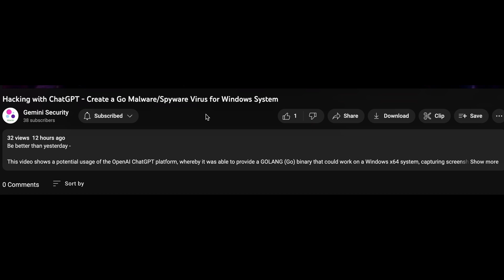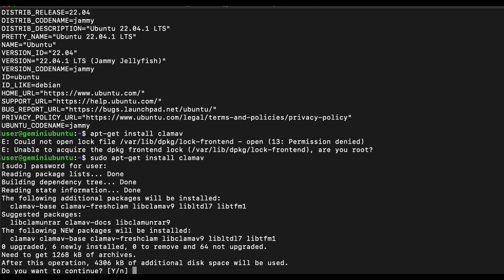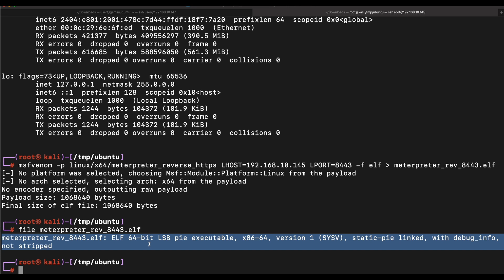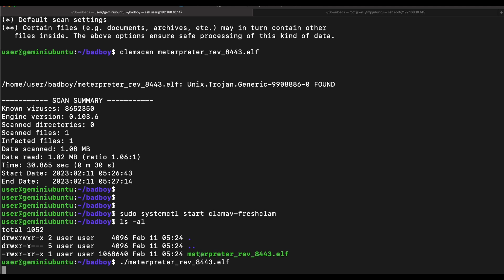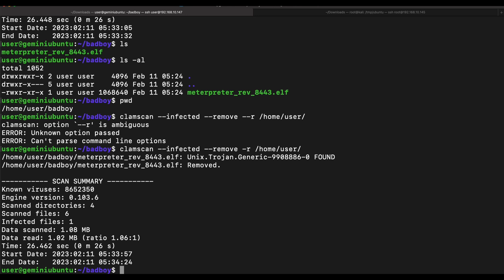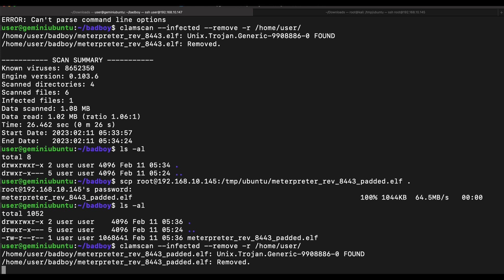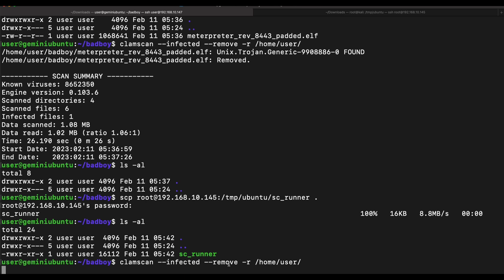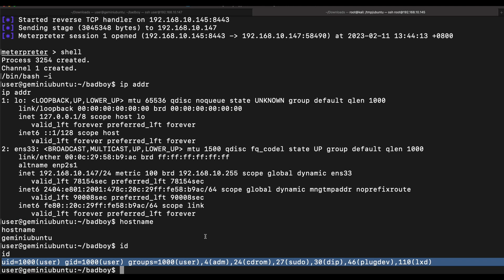ClamAV Antivirus on Ubuntu Linux Server - Effective?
This video shows the installation and setup of ClamAV,  "an open-source antivirus engine for detecting trojans, viruses, malware & other malicious threats" on the latest Ubuntu Server. Testing against the ClamAV product was conducted to assess if ClamAV is effective in detecting common malicious programs such as the ones generated with MSFVenom, consisting of a Meterpreter payload.

The video also provides a walkthrough on how ClamAV works and the pros and cons of ClamAV running on a Linux server, such as the Ubuntu server.

Three test cases were conducted and the third test case, which was the last test case, was able to bypass and circumvent ClamAV's detection. The video provides detailed walkthrough and step-by-step instructions along with explanation on how the test cases were conducted.

Timestamp
00:00 Intro
00:30 Summary of Video Content
01:20 ClamAV Introduction and Installation
02:30 First Test Case - Detected by ClamAV
07:13 Second Test Case - Binary Padding - Detected by ClamAV
08:39 Final Test Case and Bypass